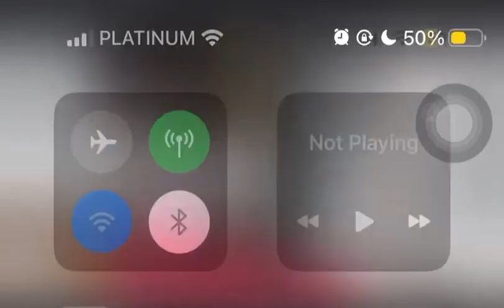WE HAVE NEW FILIPINO CARDINAL ON DECEMBER 8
WE HAVE NEW FILIPINO CARDINAL ON DECEMBER 8 - With the surprise nomination of Mons. Pablo Virgilio David